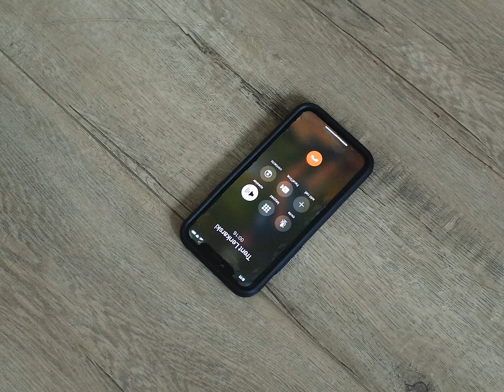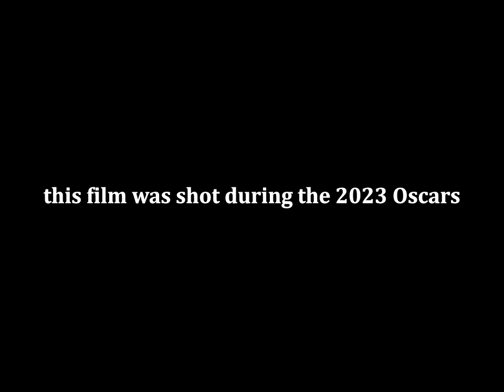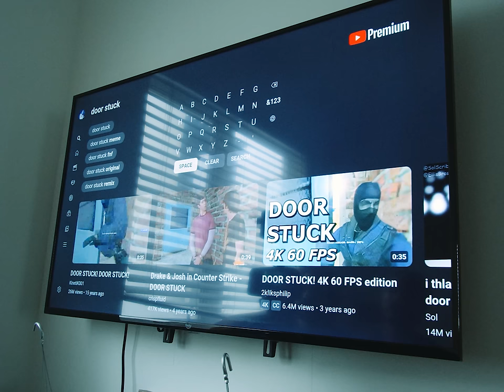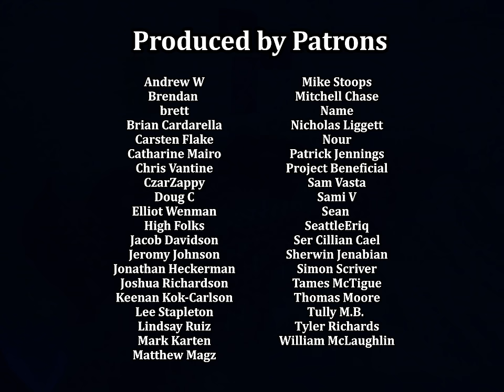Things Could Always Be Worse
Two friends spend a day stuck in a room together.

Shot in its entirety during the 2023 Oscars, this movie was fully improvised in just three hours.

By Joel Haver and @TrentLenkarski

Each year I run an event where I encourage my viewers to shoot movies instead of watching The Oscars, here's a playlist of this year's submissions (submissions aren't due till Sunday night, the playlist will continue to be updated until submissions close)